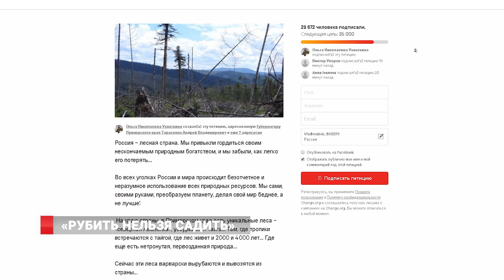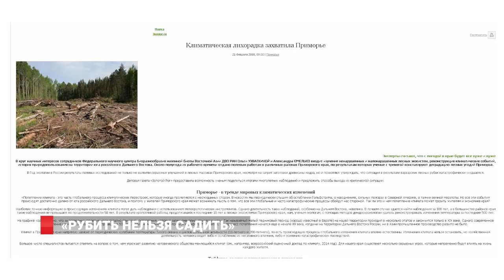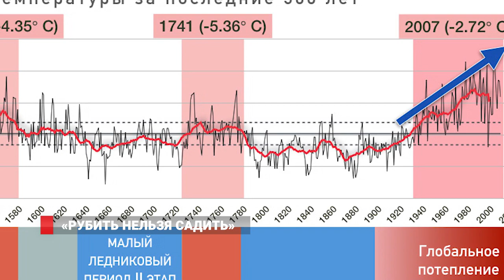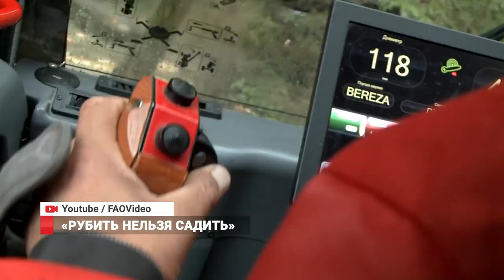ПРИМОРСКИМ ЛЕСАМ - КОНЕЦ...УЧЁНЫЕ БЬЮТ ТРЕВОГУ!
Приморский край - в тренде климатических изменений. Наиболее тревожные из них, например, таяние ледников, происходят далеко от Дальнего Востока, и поэтому жители Приморья могут подумать, что неизбежная катастрофа «авось да обойдет их стороной». Однако ученые имеют практические доказательства тому, что увеличение числа и силы тропических циклонов, которые у нас принято называть «тайфунами», лишь продолжит нарастать. Достаточно вспомнить события прошедших лет, например, злосчастный «Лайонрок».